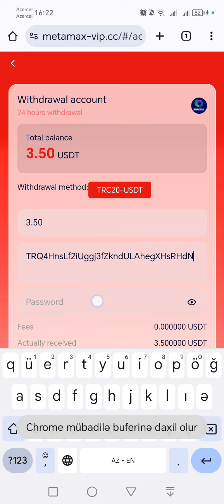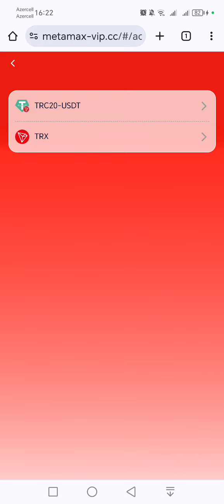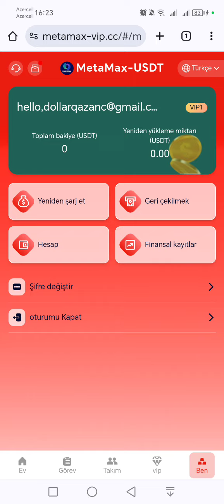GÜNDƏLİK 3.50 DOLLAR QAZANC.BİNANCE HESABINA ÇIXARIŞ